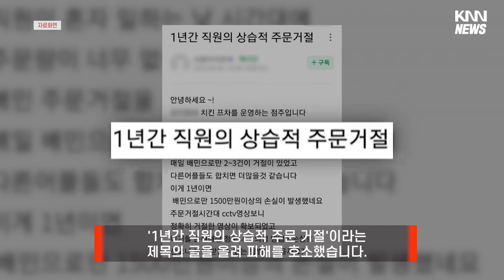2700만원치 주문 취소 한 '황당한 알바생' 이유가 고작...